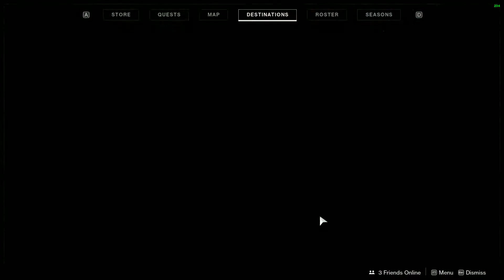Destiny 2 : ขอโทษที ช่วงนี้ผมแอบมากู้กาแล็กซี่อยู่ [PvP Gameplay]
คลิปนี่ไม่มีอะไรมากครับ ลงไว้เฉยๆเดี๋ยวคนจะนึกกันว่าผมไม่ทำช่องแล้ว 555+
ยังไงก็ขอบคุณทุกคนที่เข้ามาชมมากๆนะครับ
ส่วนคลิปเกมอื่นๆจะตามมาในภายหลังฮะ :D